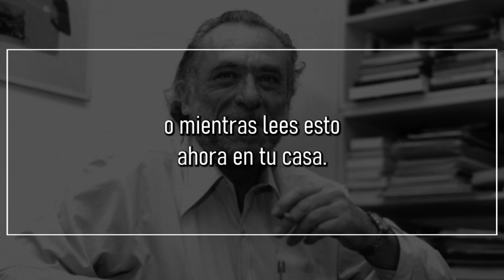El padecimiento continuo, de CHARLES BUKOWSKI | Poema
El padecimiento continuo

por todas las avenidas
la gente siente dolor;
siente dolor cuando duerme, cuando
despierta;
incluso los edificios sienten dolor,
los puentes,
las flores sienten dolor
y no hay nada
que vaya a
liberarnos;
el dolor se asienta, el dolor flota, el dolor
espera;
el dolor está ahí.

la música es mala
y el amor
y el guión

ahora en esta casa
mientras escribo esto a máquina

o mientras lees esto
ahora en tu casa.